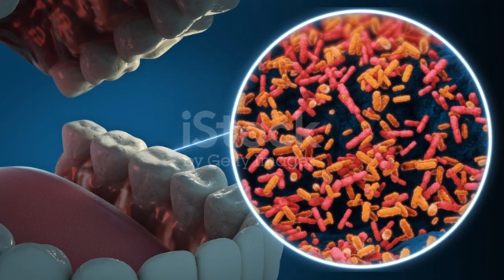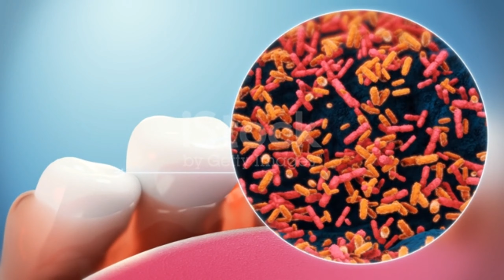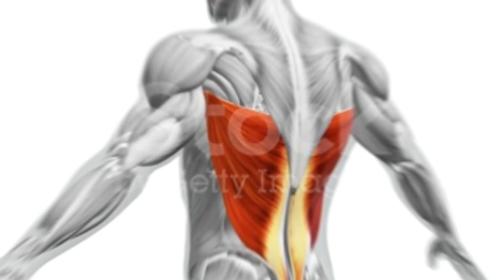dental plaque treatment without medicine/ complete review 💯🔥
While some people may use hydrogen peroxide and baking soda as a DIY remedy for dental plaque, it's essential to approach such methods with caution.
dental plaque treatment at home
dental plaque treatment at your home
dental plaque treatment
dental plaque
dental plaque treatment with hydrogen peroxide with baking powder

Hydrogen peroxide can be harsh on the gums and oral tissues if not used properly, and baking soda, while mildly abrasive, can also be abrasive to the teeth and gums if used excessively or with too much force.

It's always best to consult with a dentist before attempting any at-home dental treatments, as they can provide personalized advice based on your oral health needs. Professional dental cleanings and regular check-ups are the safest and most effective way to manage dental plaque.